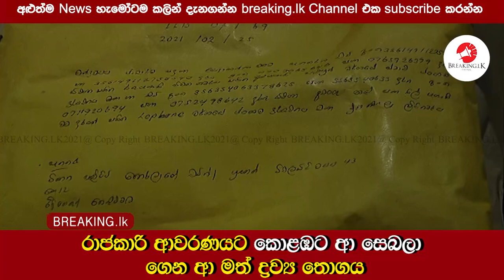රාජකාරි ආවරණයට කොළඹට ආ සෙබලා ගෙන ආ මත් ද්‍රව්‍ය තොගය |Sequence 07 97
රාජකාරි ආවරණයට කොළඹට ආ සෙබලා ගෙන ආ මත් ද්‍රව්‍ය තොගය